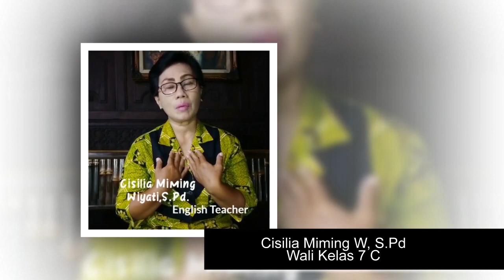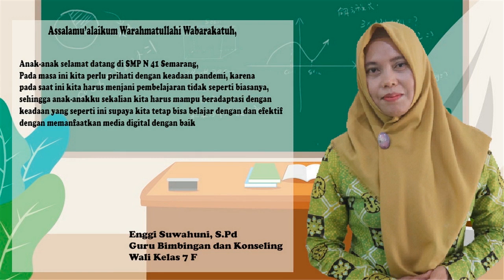Wali Kelas 7 SMP N 41 Semarang TP 2020/2021